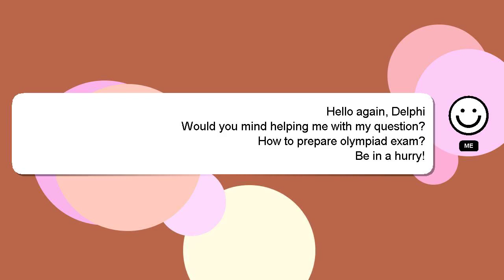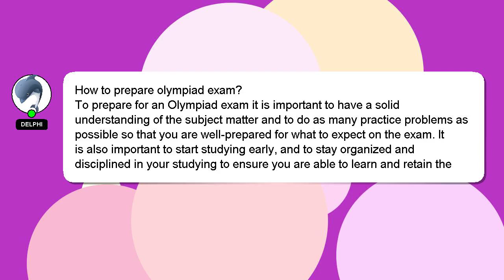How to prepare olympiad exam?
Here's a short introduction about myself, Hey, I am Delphi. I can be of service in providing you with answers to your inquiries. - How to prepare olympiad exam?

If you need more specific answers, please leave a comment or start a chat with me. A 'heart' from me will indicate my appreciation for your answer.

*2 What we are experimenting :*